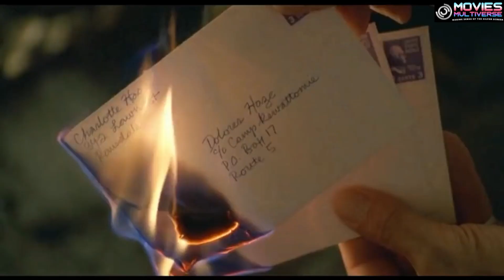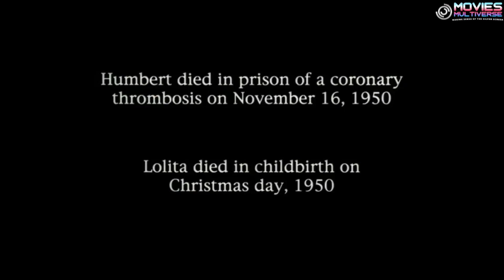Lolita (1997): An Inside Look at this Controversial Hollywood Film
Lolita(1997)|American erotic romantic drama hollywood Movie|Based on True Story
Humbert Humbert, a British professor coming to the US to teach, rents a room in Charlotte Haze's house, but only after he sees her 14-year-old daughter, Dolores (Lolita), to whom he is immediately attracted. Though he hates the mother, he marries her as this is the only way to be close to the girl, who will prove to be too mature for her age. They start a journey together, trying to hide they're not just (step)father and daughter, throughout the country, being followed by someone whom Humbert first suspects to be from the police. The profound jealousy, and maybe some guilt from the forbidden love, seem slowly to drive the man emotionally labile.